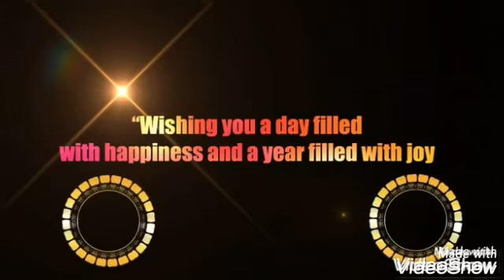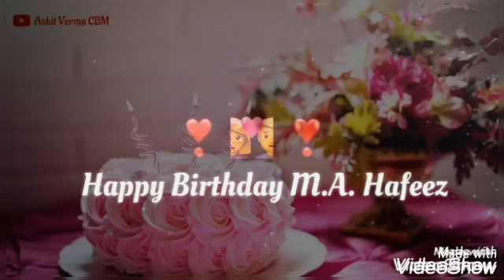MA. HAFEEZ BIRTHDAY 10.2.2021.